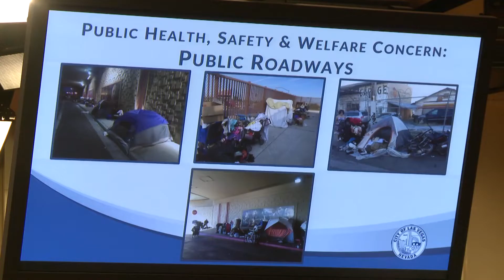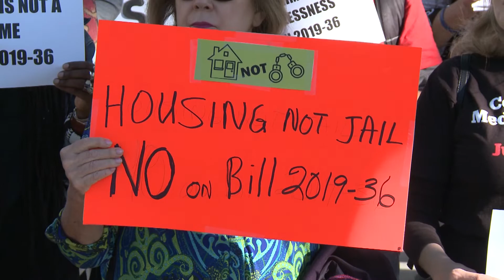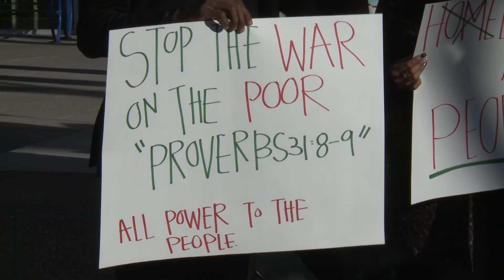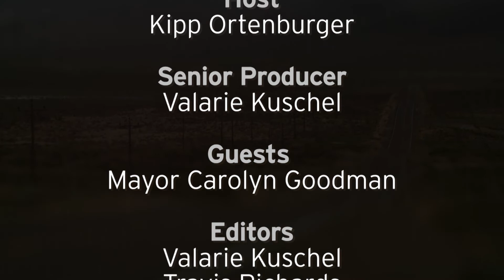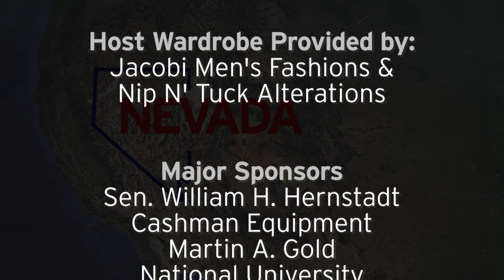Nevada Week S2 Ep18 | Las Vegas Homeless Ordinance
Mayor Carolyn Goodman discusses the recently passed homeless ordinance.

NVWK0218HDBA